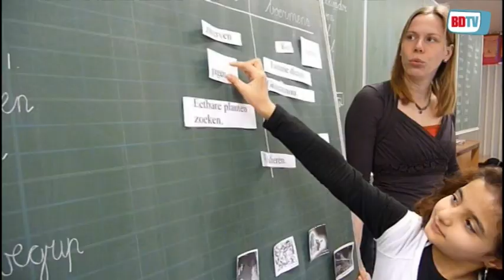Wereldverkenning op 't Mozaiek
Den Bosch - Aardrijkskunde, geschiedenis en biologie zijn geen aparte vakken meer op basisschool 't Mozaiek in de Bossche wijk Kruiskamp. Zie ook